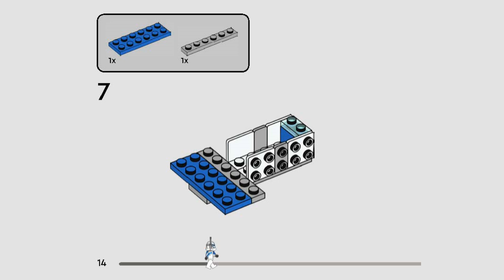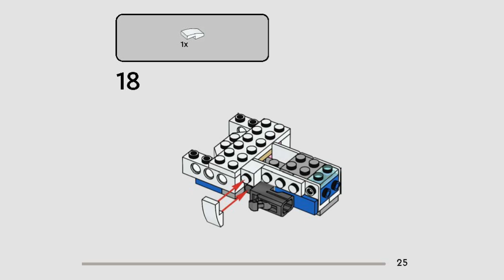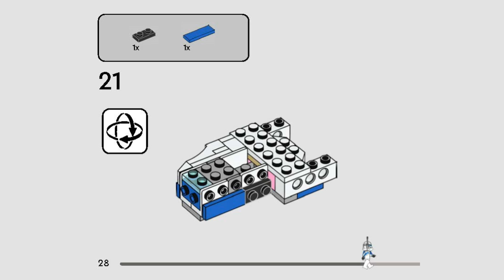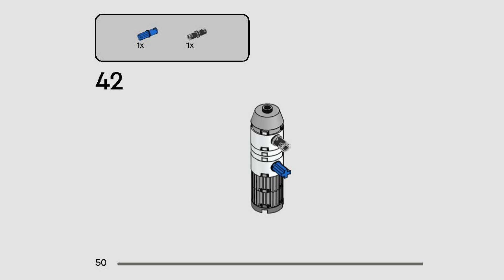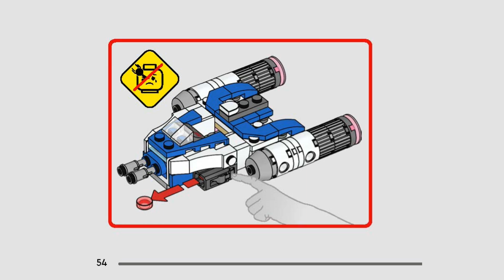LEGO Instructions | Captain Rex Y Wing Microfighter | 75391 | LEGO Star Wars 2024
Building instructions for 75391, Captain Rex Y Wing Microfighter, LEGO Star Wars, 2024